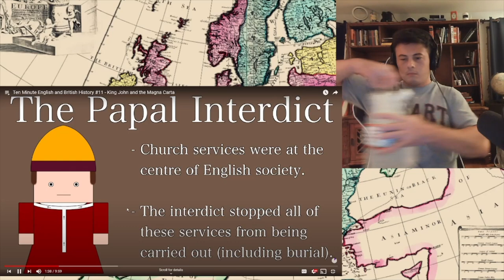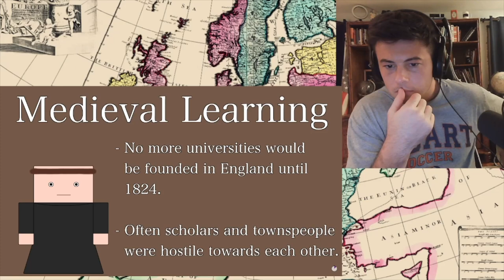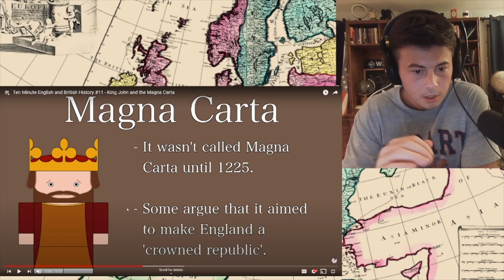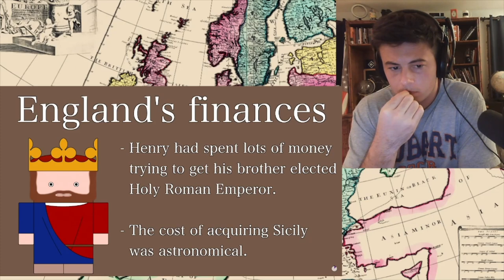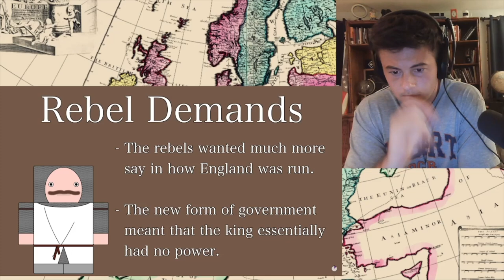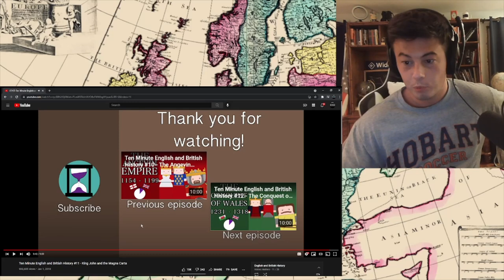American Reacts to English and British History #11